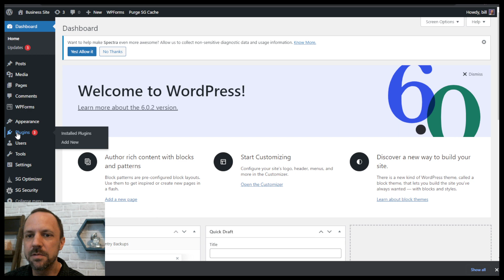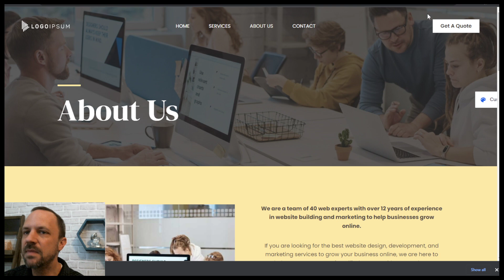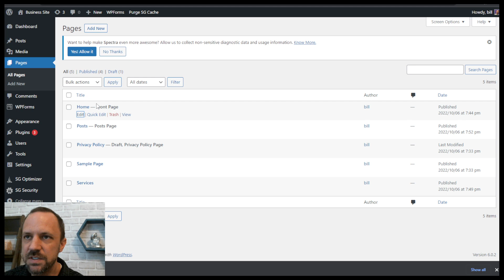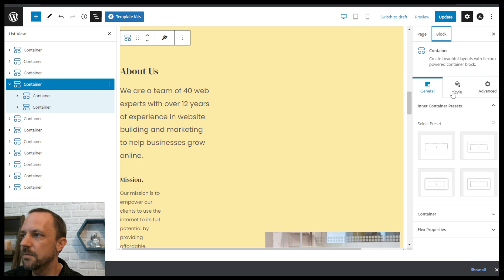Astra Global Colors In WordPress Theme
Using the global color palette in the Astra Theme and the templates in the Spectra plugin can save you a ton of time and effort.

Some links appearing in this list are partner links.  By using them, Step By Step may receive commission, but the price you pay is the same.  Thank you for your support!